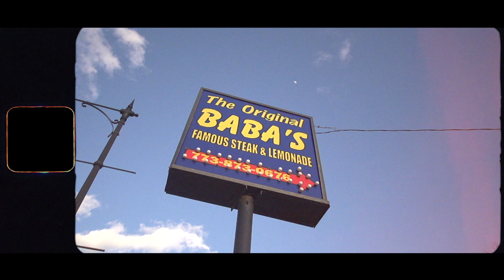Too Klean - Quarantine | Shot By